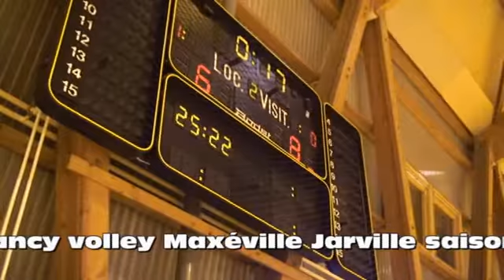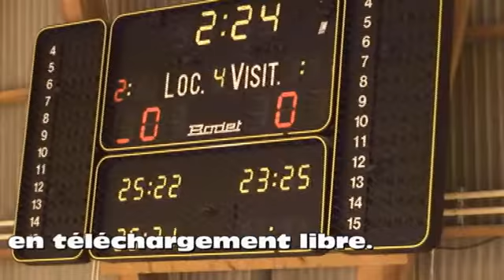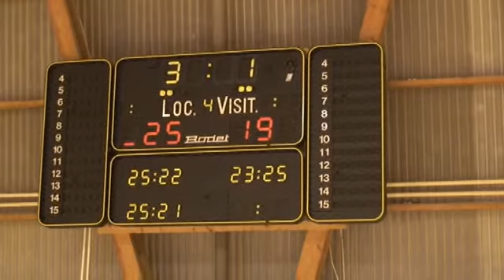Nancy volley Maxéville Jarville contre Avignon.avi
Match à domicile du Nancy Volley Maxéville Jarville contre Avignon
Samedi 23 octobre 2010 à 20h00
au complexe Marie Marvingt à Maxéville